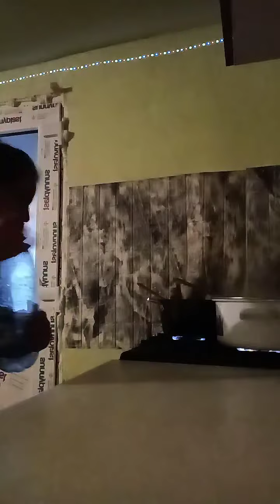13 octombrie 2022